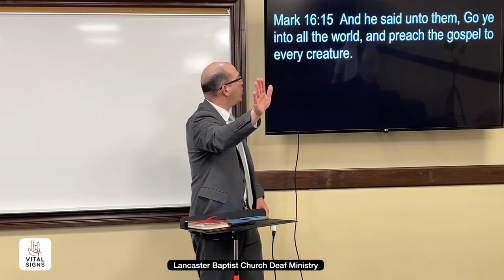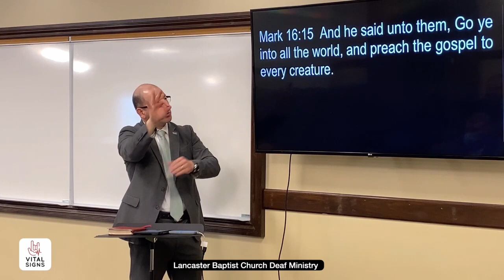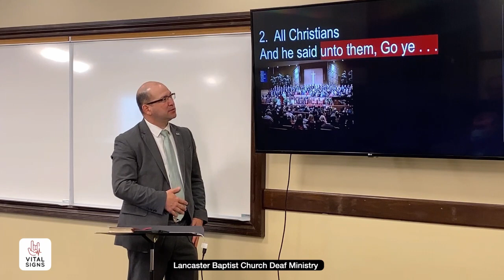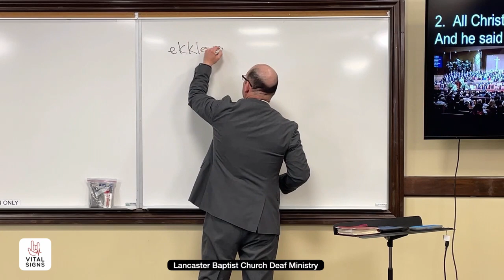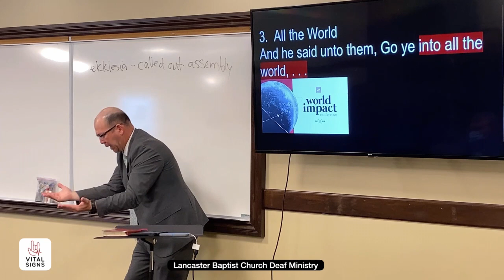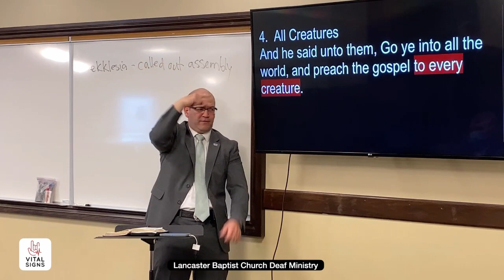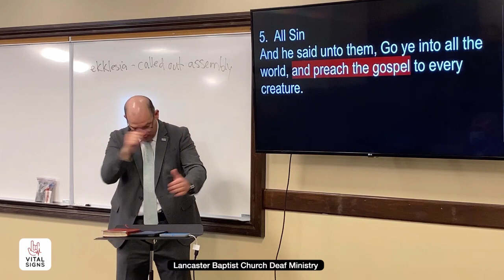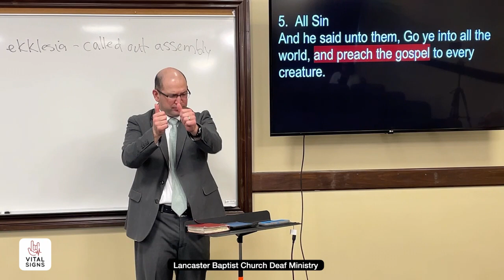The Gospel is for All | Mark 16:15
Deaf Church 2.28.21